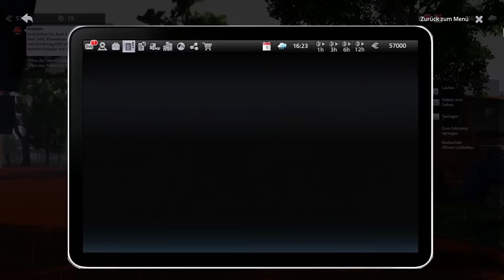Cityconomy |neuer Auftrag #02 - 60FPS Let´s Play German [HD+]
Cityconomy, endlich geht es los. Wir klemmen uns hinters Steuer und säubern die Stadt

► Alle Folgen:
► Genre: Simulation/Gelegenheitsspiel
► Entwickler : Nano Games sp. z o.o.
► Publisher : astragon Entertainment GmbH

Kommentiertes Gameplay simutube (2015) HD+ Deutsch